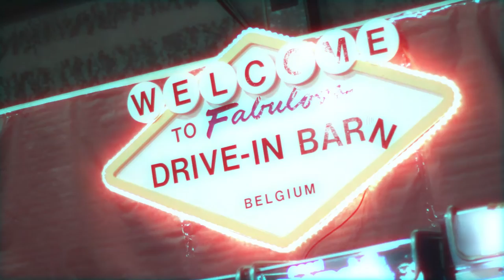'A Saturday Drive-In' 6th Drive-In Barn Weekender (promo) BOPFLIX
Promo feature filmed at the 6th annual Drive-In Barn in Oosteeklo Belgium. Features performances from the bands performing on the Saturday night, including The Ladykillers (UK), The Montesas (Germany), The Wild Goners (France) and Wild Records artsists - The Delta Bombers (Vegas, USA). Drive-In Barn Artwork by Kustom Graphic Design.